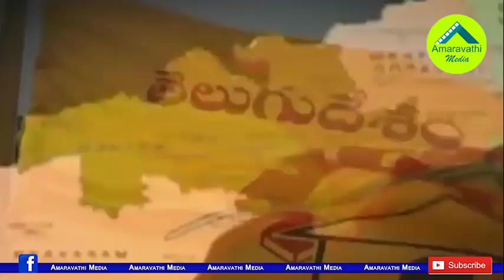చంద్రబాబు దెబ్బకు క్రేజీ నాయకుడి కెరీర్ క్లోజ్.!| Ex MLA Kalavapudi Siva Political Future in Trouble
Decision of the TDP Chief Chandrababu Naidu has put the youthful political future in trouble. This is an example of contesting the successive MLA Vetukuri Siva Rama Raju(Kalavapudi Siva) as an MP.